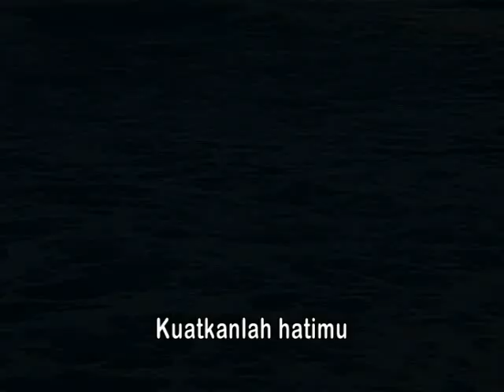tuhan pasti sanggup - jeffry rambing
produksi maranatha records